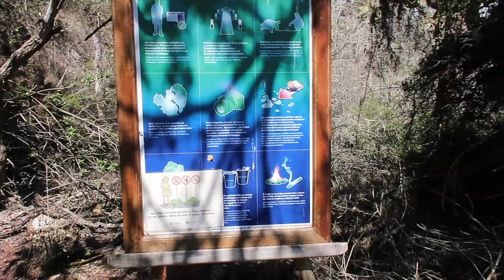Amazing Wildlife! Tortuga Bay - Galapagos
In this vlog we explore some beautiful beaches, and snorkel in the Galapagos!

What’d I use?

Canon 70D
Canon G7X
Nikon J2
GoPro Hero4
iPhone 7